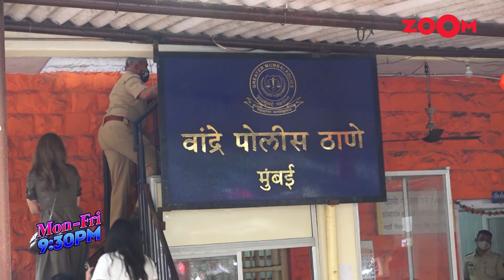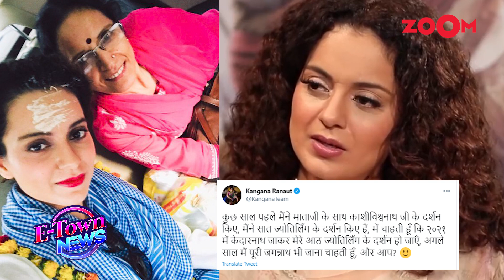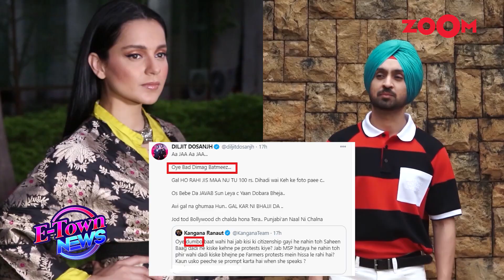Guru Randhawa, Sussanne Khan, Suresh Raina booked in a nightclub raid? | Arjun Rampal in TROUBLE?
Celebrities like Guru Randhawa, Suresh Raina, Sussanne Khan & others have been named in an FIR for flouting COVID-19 rules. The police conducted the raid at a night club where these celebrities were present. The action has been taken on 34 people, including hotel staff. Recently, Maharashtra Government announced a night curfew in 6 Municipal Corporations and the nightclub raid just came after the announcement. The NCB interrogates Arjun Rampal for hours in the drugs case yet again. Sara Ali Khan shared a hilarious video while she turns a travel vlogger and tries to impress her Atrangi Re co-star Akshay Kumar with her shayari but he instead trolls her mercilessly. Hardik Pandya shares an adorable glimpse of her son Agastya. Kangana Ranaut shares her 2021 plans. Diljit Dosanjh reveals her backup plan. Listen In!